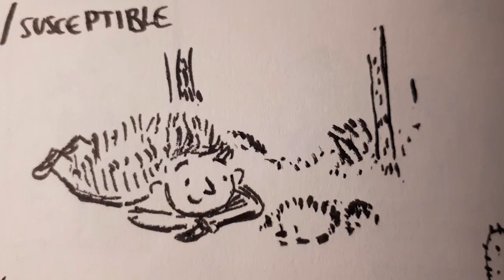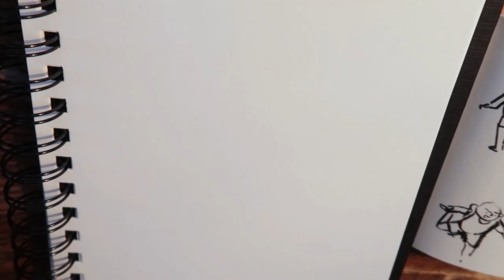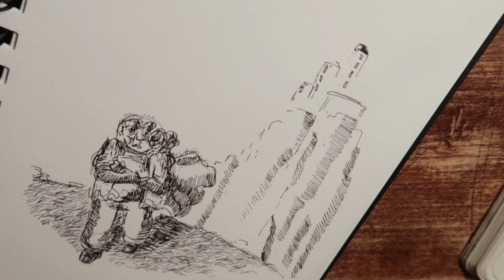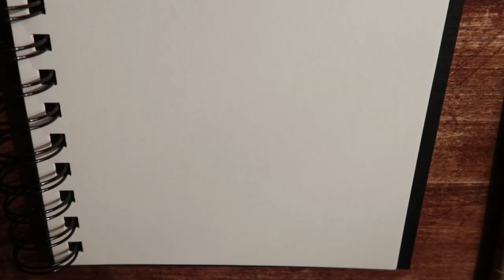4 HISTOIRES ET 4 DESSINS - INKTOBER 2018